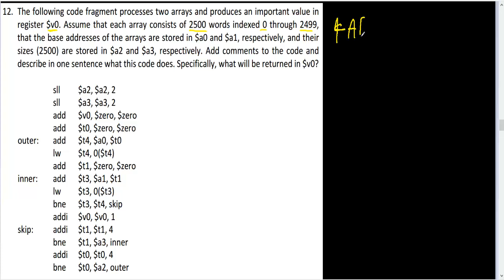Assignment 2 pb 12 - Nested Loops in assembly - Decompile